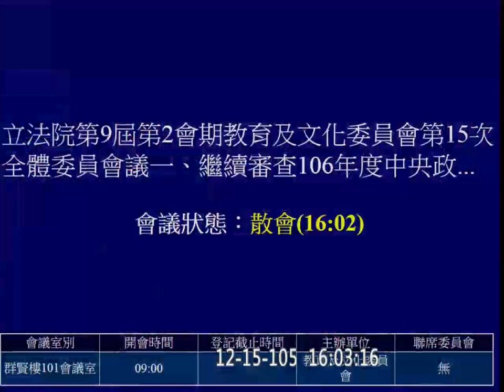20161215 繼續審查 2017 文化部 國家表演藝術中心 預算 PM 教育文化 f-10280-2 【立法院演哪齣？】